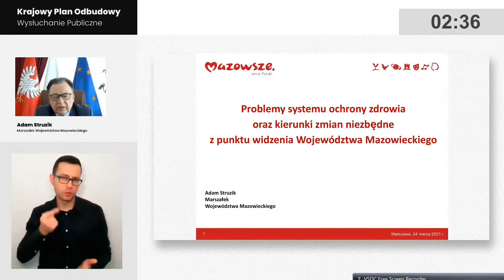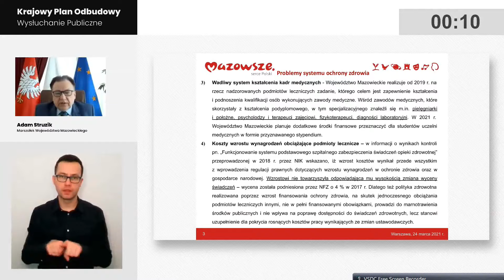Marszałek Adam Struzik konsultacje KPO , obszar polityki zdrowotnej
Związek Województw RP